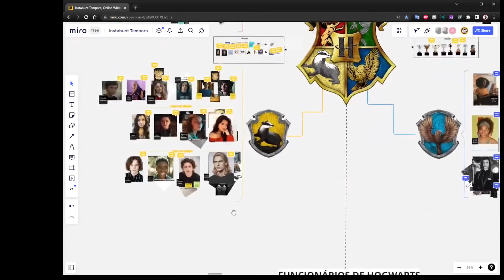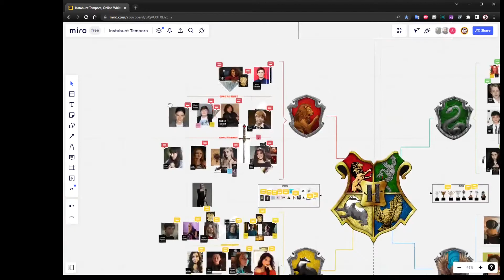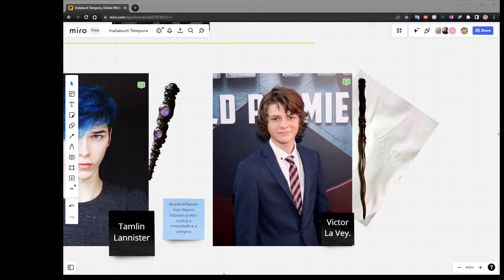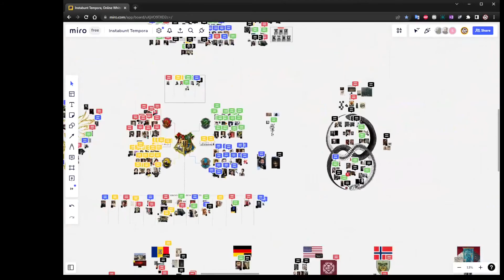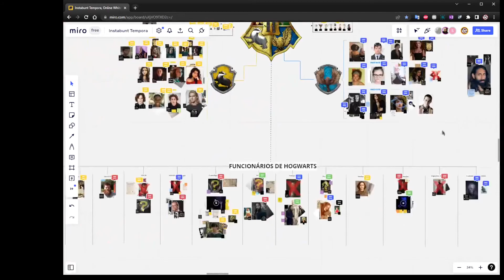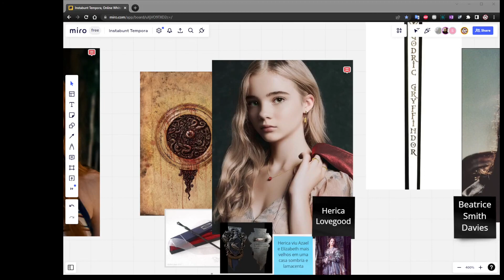HOGWARTS RPG: Instabunt Tempora - Terceira temporada - A promessa - Victor e Herica